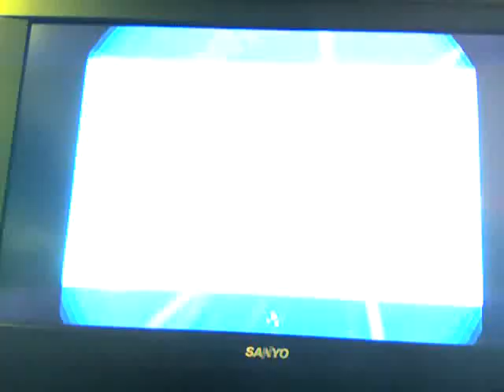Super Mario Sunshine - fun with durians